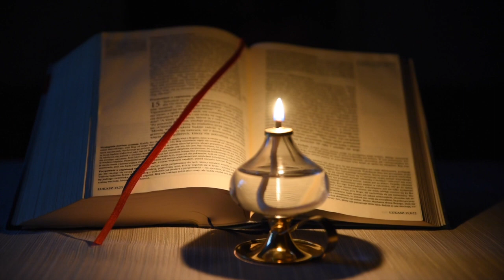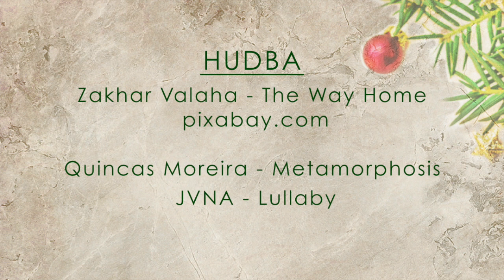Nedel'a Svätej Rodiny – Rok C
Počúvame Božie slovo so sv. Faustínou (rok C)
Každú sobotu o 16:00 sledujte novú nahrávku z cyklu „Počúvame Božie slovo so sv. Faustínou.“ Nájdeme v nej nedeľné evanjelium, úryvok z Denníčka sv. Faustíny a otázky na zamyslenie.

Môžete si objednať aj knižné vydanie pod názvom: „Rok so Svätým písmom a s Denníčkom sv. Faustíny“

Hudba
Zakhar Valaha - The Way Home

Quincas Moreira - Metamorphosis
 JVNA - Lullaby